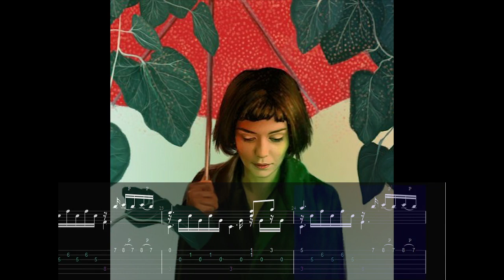La Valse D'Amelie 天使爱美丽 古典吉他 谱